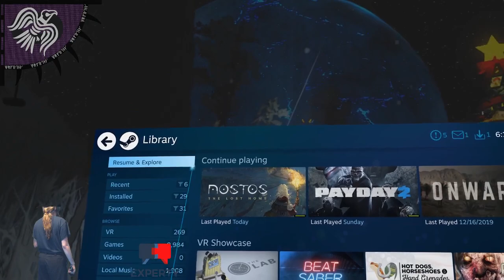A VeRy Nostos Christmas [VR VIKING]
Merry Christmas! I decide to check out the new Winter event in Nostos to get some cool cosmetics! I encountered some bugs near the end and decide to stop there for now because continuing became quite frustrating and difficult. Before that it was a lot of fun! Experienced a lot of performance issues due to using vehicles which were moving at quite a speed so assets were loading in all the time haha -- Watch live